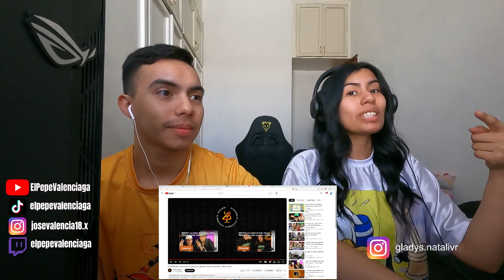MEXICANOS REACCIONAN II RUSHERKING: la session de Bizarrap, Milo J y Quevedo